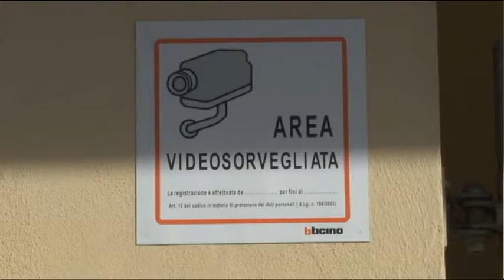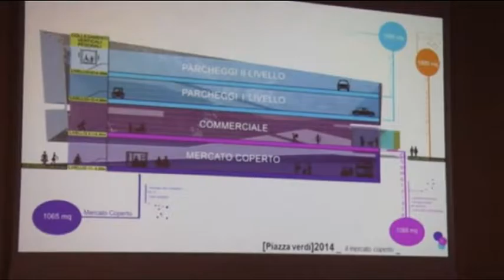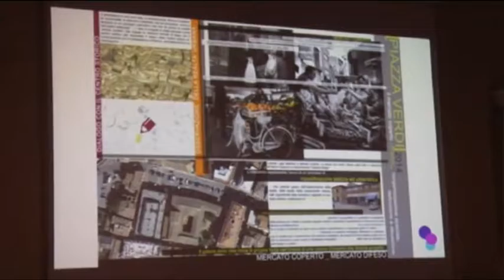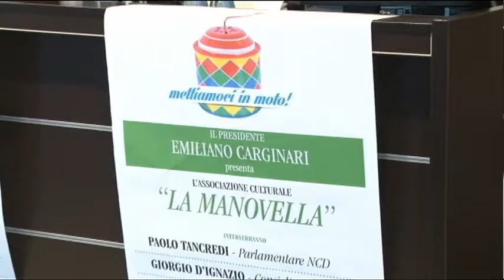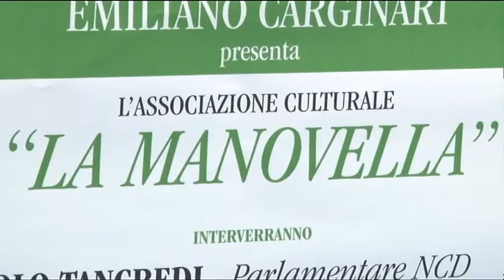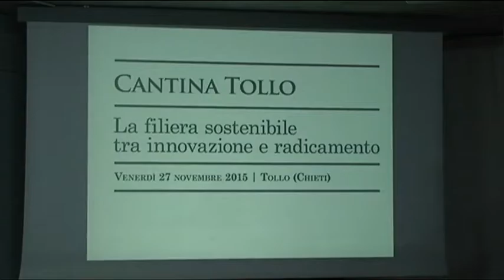TgSei Edizione delle 19 Lunedì 30 novembre 2015